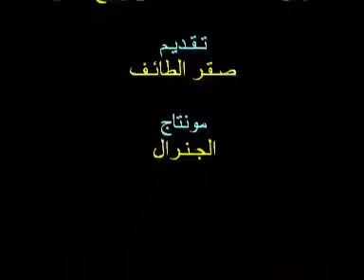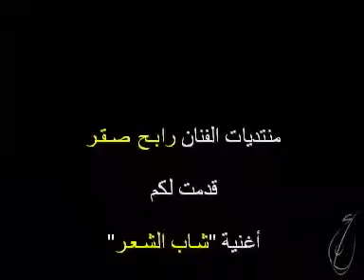رابح صقر شاب الشعر ليالي دبي 2004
اغنية  شاب الشعر  ليالي دبي 2004